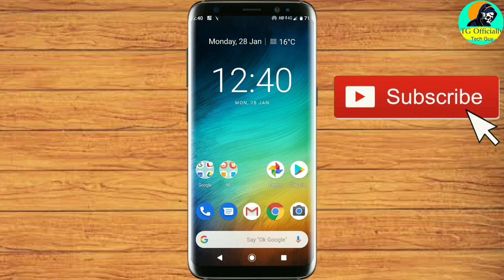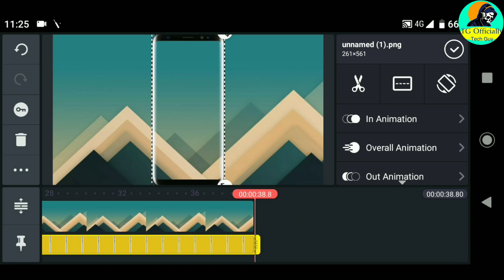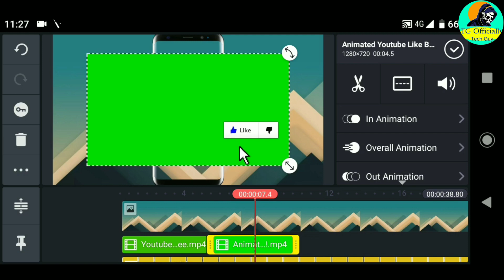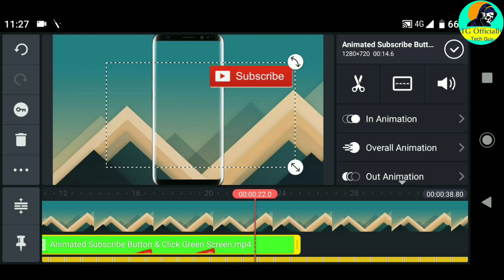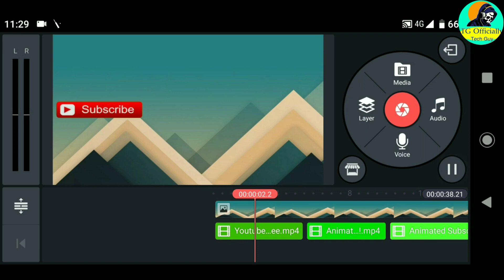How To Add 3D Subscribe And Like Animation Button In Your YouTube Video On Android Mobile | In Hindi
TG Officially
Techno Guru